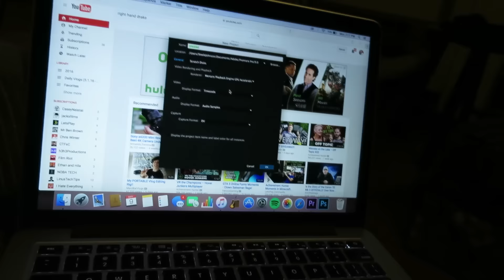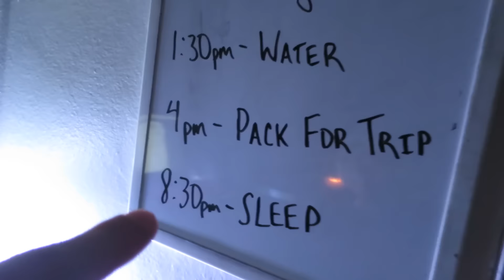CRAZY BOX JUMP (5.9.16 - Day 9)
You've been asking for a weightlifting video so here it is!
Daily Vlogs Season 2: Episode 9
(Filmed 5.9.16)